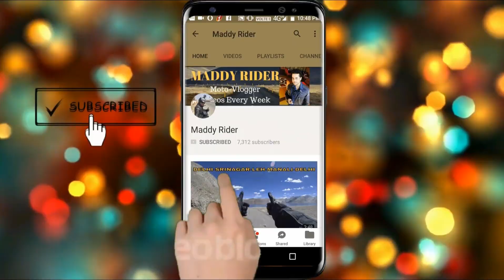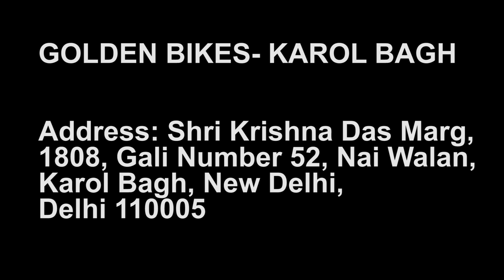I Modified My Royal Enfield Thunderbird 350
I have modified my Royal Enfield Thunderbird for Long Trips and especially for Ladakh/Spiti Ride.

Golden Bikes:-
Address: Shri Krishna Das Marg, 1808, Gali Number 52, Nai Walan, Karol Bagh, New Delhi, Delhi 110005

Old Modifications Video:-

Budget Tripod

Mini Tripod

USB Charger